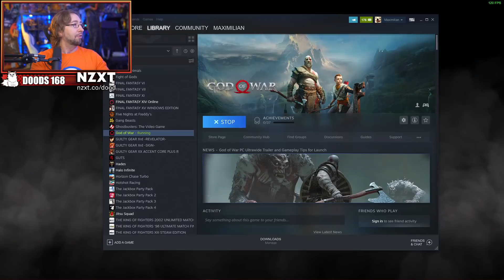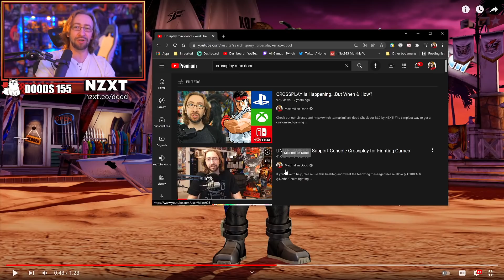YoVideoGames Clips Compilation #306